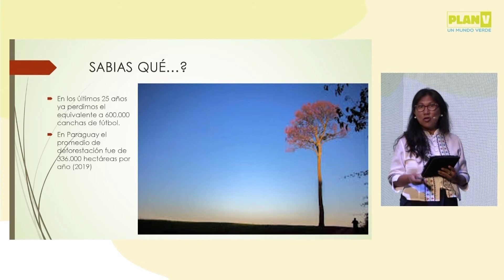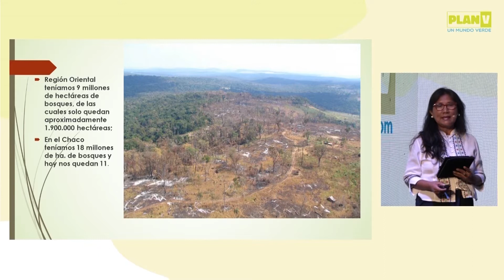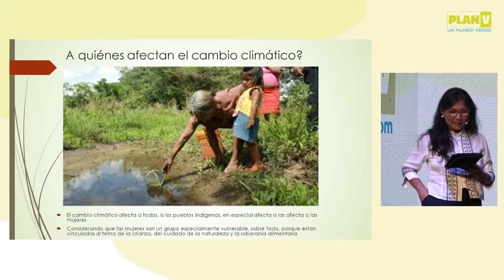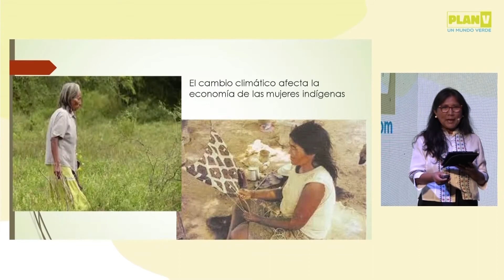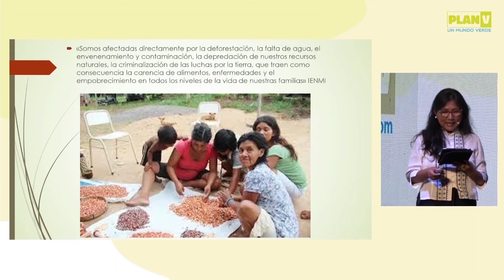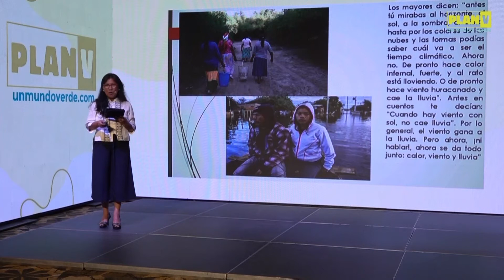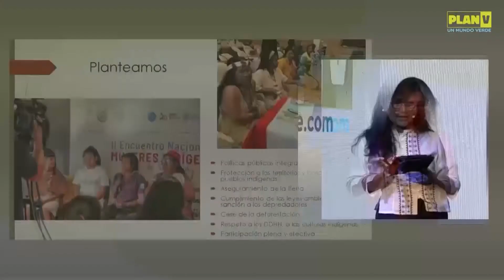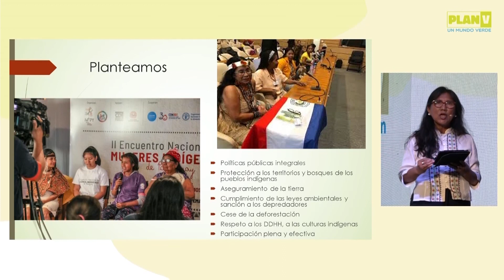Tina Alvarenga - Somos parte de la solución.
Tina es Licenciada en ciencias de la educación y miembro de la articulación de mujeres indígenas del Paraguay. Becada de las Naciones Unidas para el curso de los DDHH de pueblos indígenas en Ginebra. Actualmente cursa la maestría en Antropología Social y se dedica a consultorías en materia de DDHH.

Plan V fue un evento digital realizado el 8 de octubre para promover nuevos modelos económicos más sostenibles e impulsar la recuperación verde del planeta.

Este contenido es responsabilidad exclusiva de sus autores y no necesariamente refleja la posición ni la opinión oficial de la Unión Europea, o de los aliados de evento.